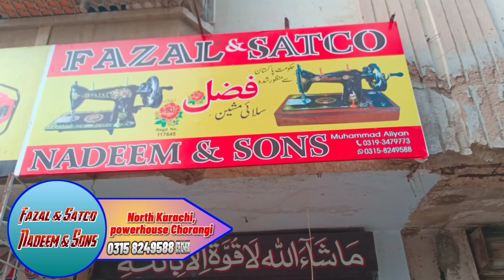Best Sewing Machine Price in Pakistan||Sewing Machine New Price in Pakistan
{Satco Machinery in North Karachi Powerhouse Chorangi Karachi||Sewing Machine New Price in Pakistan}

In this Video, I'll update you New Price of Sewing Machines so watch full Video If you like my Informative video So plz like, Share and Don't Forget to Subscribe my Channel..!!
What is price of sewing machine in Pakistan?
What is price of sewing machine?
Which is best sewing machine for home use?
How much is a sewing machine in Pakistan?
Which machine is good for stitching?
What is the price of stitch machine?
Which company is best for sewing machine?
What model of sewing machine is best?
Which machine is best?
What is the price of tailor machine?